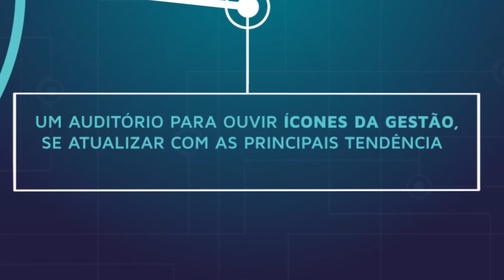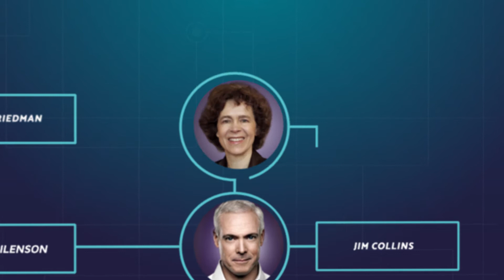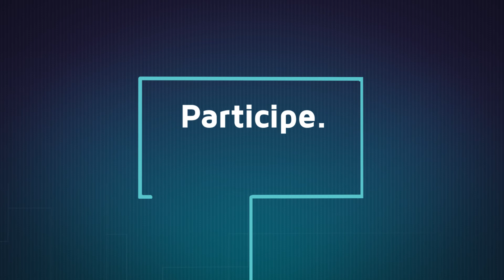Nova HSM Expo 2016